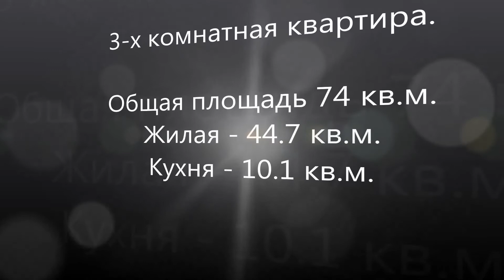Купить квартиру на 3-й Митинский пер.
Квартира в доме самой удачной серии П44. Благоприятная экология и тишина всего в 600 м от метро Митино. 3 окна во двор, одно окно на тихий 3-й Митинский пер., расположенный в 30 м от него за полосой зелени. Очень высокий этаж (2 м). Приквартирный тамбур отделён металлической дверью, чистый подъезд. Большая кухня, холл. Паркет, стеклопакеты. Хорошее состояние. Все необходимое в шаговой доступности. Квартира в собственности с 1999 г. только у одной семьи.
Эксперт Макаршин Виктор Борисович
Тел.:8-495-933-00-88